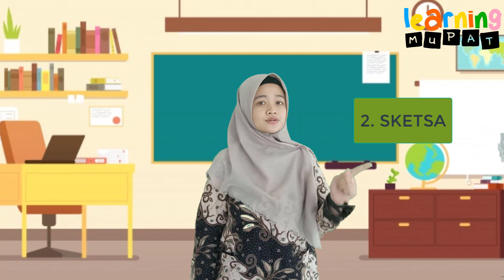Pertemuan 1: Organ Gerak Hewan dan Manusia, Ide Pokok Paragraf & Gambar Bercerita (Tema 1 Kelas 5)